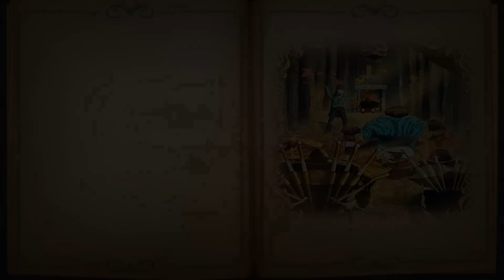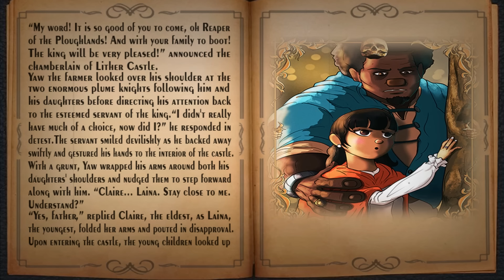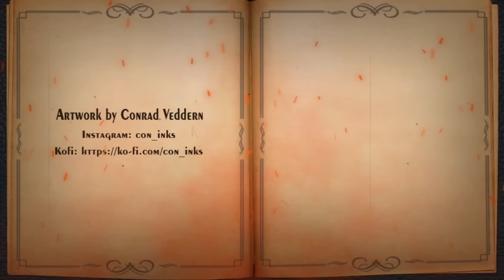Revel Tales Halloween Special 2024: The Harvest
Hallows Eve is nearly upon us. While it may be a time of merriment and laughter for most, it is also a time where true monsters and ghastly horrors take rise into the world of man. Here is one of many tales I must share with you on such an occasion. Sit back and hear the tale of “The Harvest"

Special Thanks to:
 Conrad Veddern for the illustrations

AO: for story background music